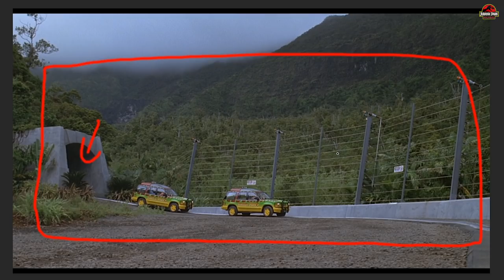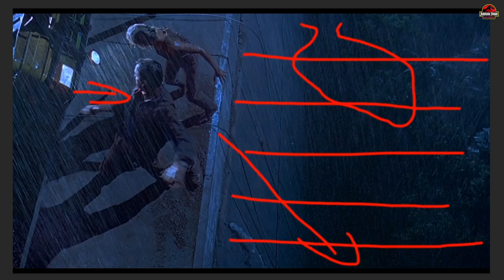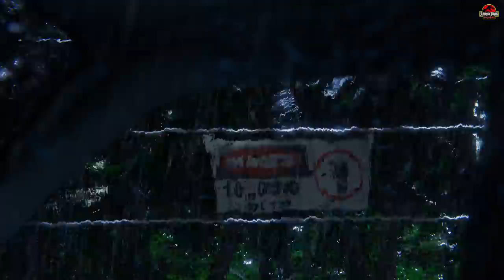SIE HABEN EINEN T-REX!? - Jurassic Park #08 - Jurassic World Evolution